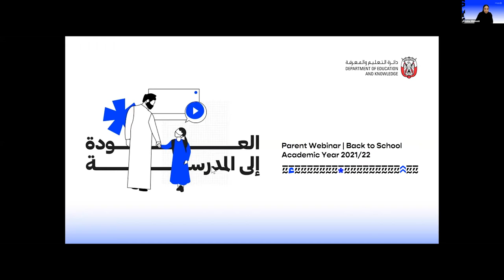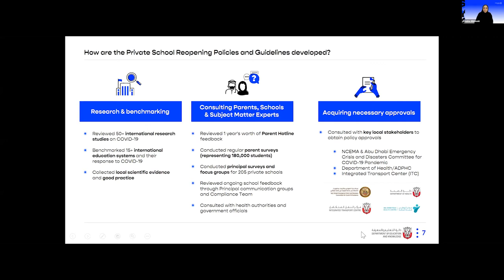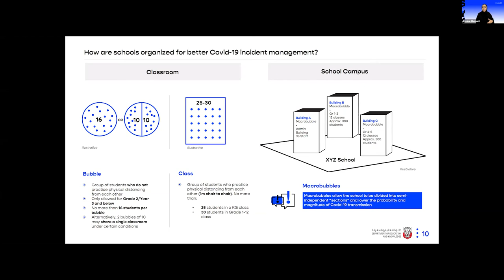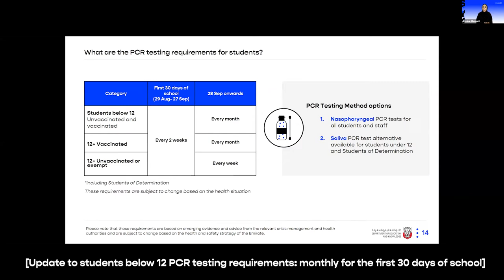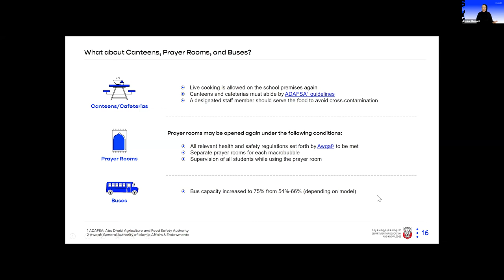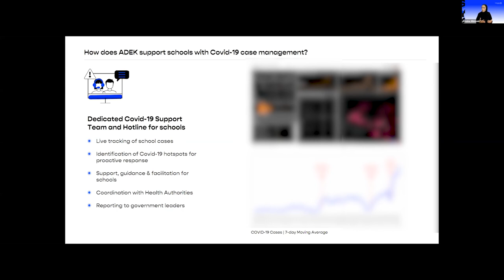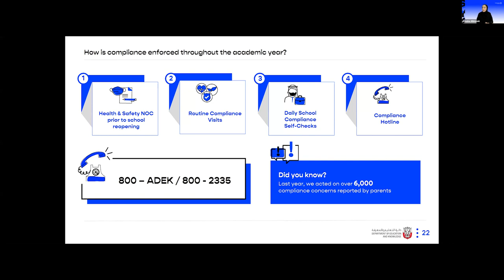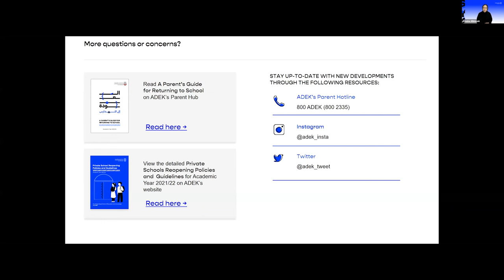Parent Webinar | Back to School Academic Year 2021/22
We hosted an online live Q&A session where parents of students from private and charter schools were able to ask questions regarding the reopening policies. Missed out on joining the live webinar? Watch our video and get your questions answered now!